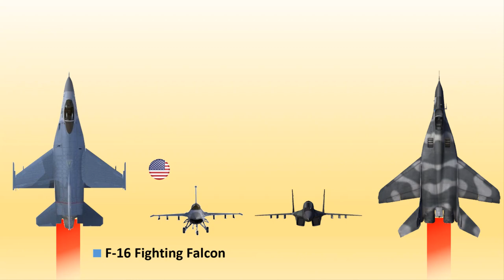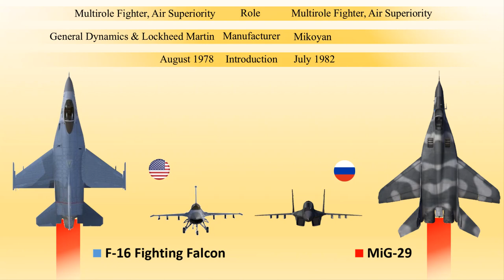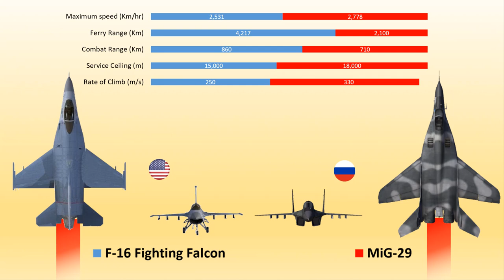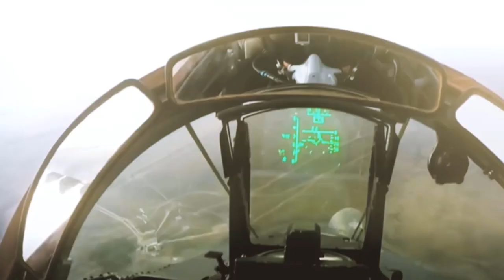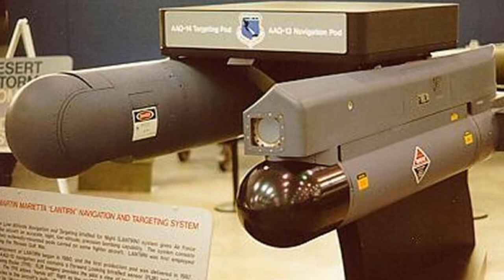F-16 Fighting Falcon vs MiG-29 Fulcrum| Which Fighter Jet Wins in an Aerial Knife Fight??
-The General Dynamics F-16 Fighting Falcon is a single-engine supersonic multirole fighter aircraft originally developed for the United States Air Force. While The Mikoyan MiG-29 also known as the Fulcrum is a twin-engine jet fighter aircraft designed in the Soviet Union and now mainly use by the Russian Air Force. The F-16 was developed by General Dynamics and is designed as an air superiority day fighter and it evolved into a successful all-weather multirole aircraft. The MiG-29 was developed by the Mikoyan design bureau as an air superiority fighter during the 1970s, and it was developed to counter new U.S. fighter such as the McDonnell Douglas F-15 Eagle and the General Dynamics F-16 Fighting Falcon.
-Designed in response to the F-16 American fighter, the MiG-29 of the Russians presented a formidable threat to Western pilots. So who do you think is better between these two Fighter jets? Enjoy watching the video. Cheers!!